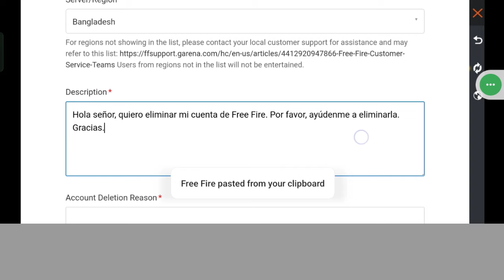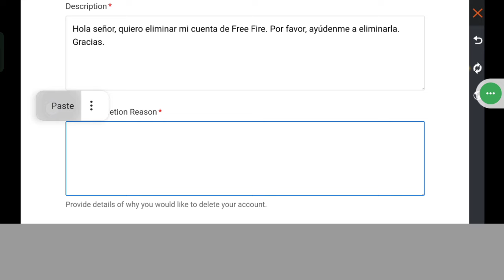Cómo eliminar una cuenta de Free Fire de forma permanente | Eliminar una cuenta de Garena Free Fire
Hoy te voy a mostrar cómo eliminar una cuenta de Free Fire de forma permanente || Eliminar una cuenta de Garena Free Fire. Mira este video para aprender cómo eliminar una cuenta de Free Fire de forma permanente || Eliminar una cuenta de Garena Free Fire

Aprende a eliminar una cuenta de Free Fire de forma permanente || Eliminar una cuenta de Garena Free Fire